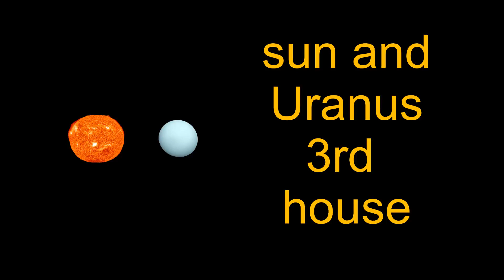sun and Uranus in 3rd house